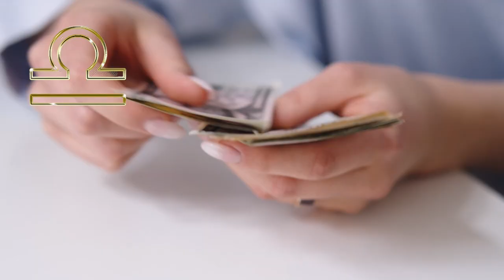5 signos del zodíaco recibirán mucho dinero en octubre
5 signos del zodíaco recibirán mucho dinero en octubre.
Octubre es un mes de cambios y para algunos signos del zodíaco promete el comienzo de una racha brillante en la vida. En este video veremos 5 signos del zodíaco que pueden esperar buena suerte, éxito y alegría en este maravilloso mes.

*Nota importante: esta información se proporciona únicamente con fines informativos y no representa pronósticos precisos. El contenido tiene únicamente fines de entretenimiento y no debe utilizarse como base para tomar decisiones importantes o expectativas de resultados futuros.*

Bienvenido a Magic of the Universe, tu encantador portal al mundo de la astrología, los signos del zodíaco y los horóscopos. Sumérgete en la historia cósmica y descubre los secretos de las estrellas mientras exploramos cómo las fuerzas celestiales dan forma a nuestras vidas, destinos y decisiones.